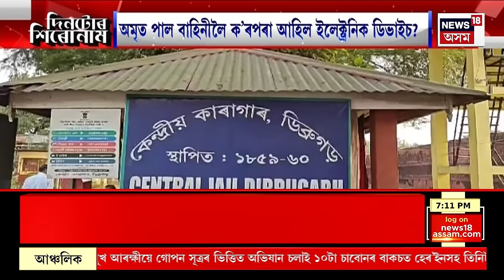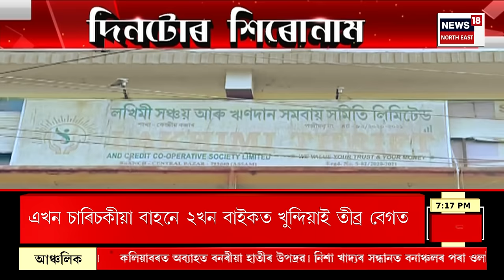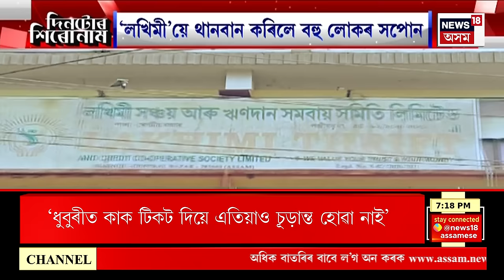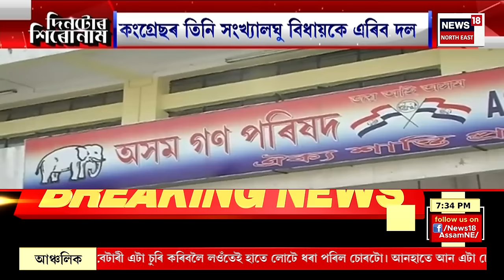ASSAM NEWS : দৃষ্টিহীন মাধৱ দাসৰ কু-কৃৰ্তিৰ ন ন ৰূপ | Noonmati News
ASSAM NEWS |  দৃষ্টিহীন মাধৱ দাসৰ কু-কৃৰ্তিৰ ন ন ৰূপ
0:00 Intro
7:07 বিবাহ ভৱনত বৰযাত্ৰীৰ ৰূপত আহিল চোৰ।